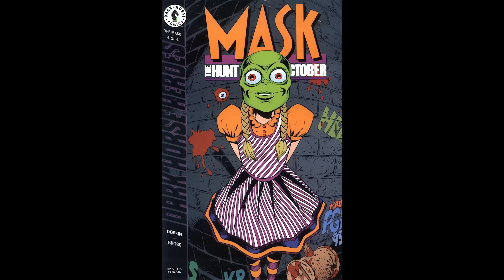Was The Mask Supposed to be Gory?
We all know the Jim Carrey hit film, but based on the original material, should it have been more blood hungry and savage?